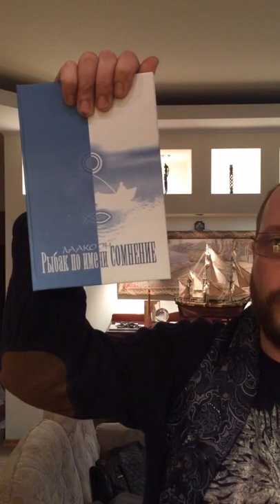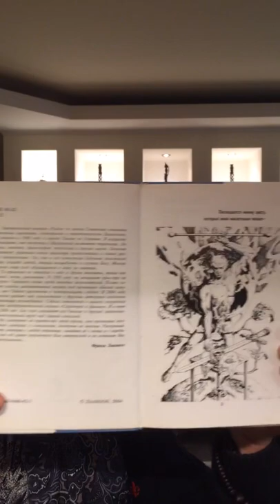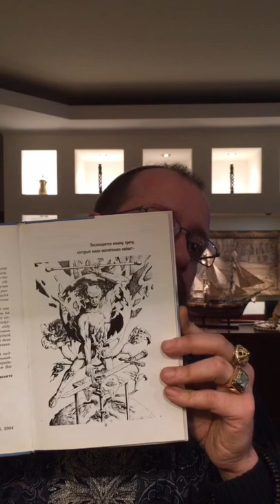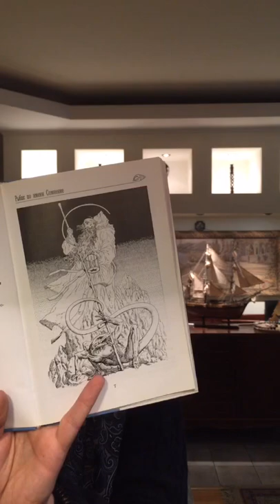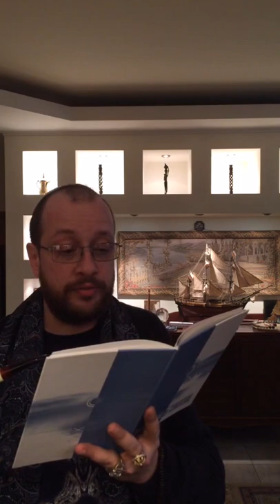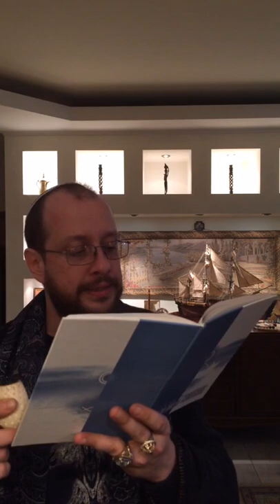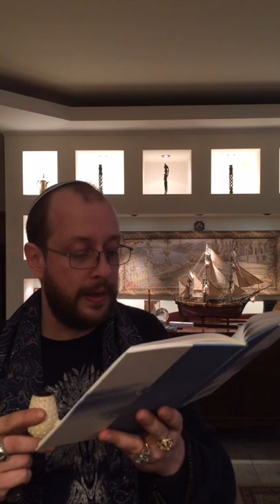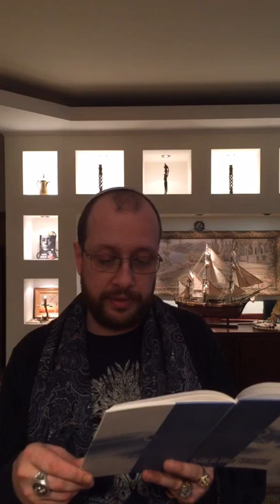РЫБАК ПО ИМЕНИ СОМНЕНИЕ -- АВТОРСКОЕ ЧТЕНИЕ -- 1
"Андрей Явный вернул человеку человека верящего в магию и чудо. Человека состоящего из предков, семьи, ритуалов, цикла перерождений, традиций, талантов…. список может быть долгим.
Его советы часто выглядят простыми и наивными, но войдя в ритм его голоса и в круг его медитаций человек возвращает себе Себя!
Во всей полноте и красоте".

Роман Виктюк, режисер